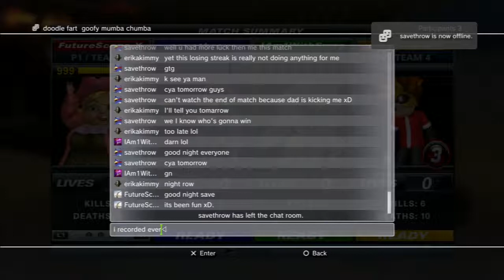Playstation All-Stars Battle Royale (Versus Match #25) With Friends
savethrow, erika kimmy, and Iam1withswag.  palying a few matchesw. i edited out the long boring parts to make the video abled to upload.